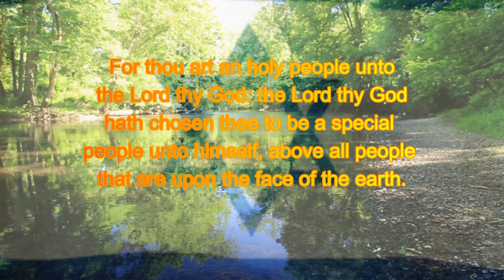Am Yisrael Chai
Israel One Year Later